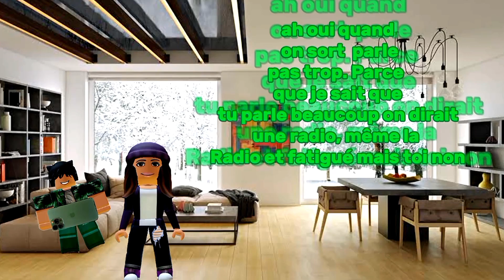Les jeux 😁🤩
Dans ma video,edit
 BON VISIONNAGE😄!
14mars2022=6abonné
bisous😘!!!